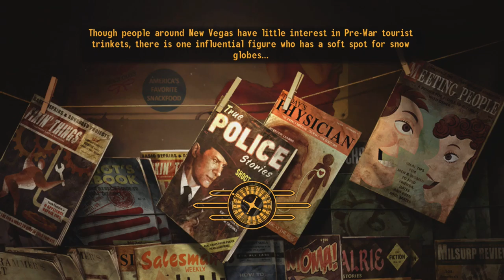✔️[Fallout New Vegas] Part 9 Exploring Sierra Madre Casino